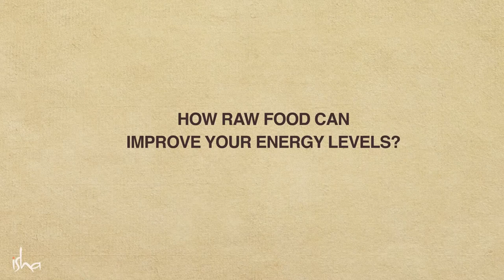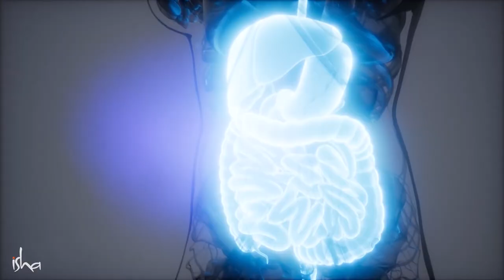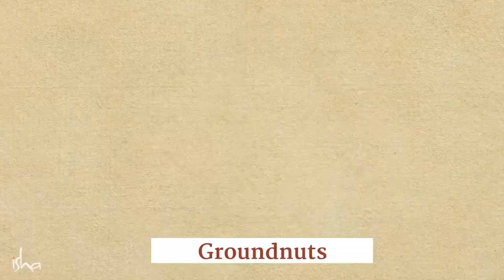Eat This for Maximum Energy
Revista Beauty Slim | MANUTENÇÃO
Comer para vencer doenças: As novas evidências científicas de como o seu corpo é capaz de se curar
Só para um: alimentação saudável para quem mora sozinho
Alimentação sem carne: Um guia prático para montar a sua dieta vegetariana com saúde

if you like health food, so let’s start thinking and talking about it.